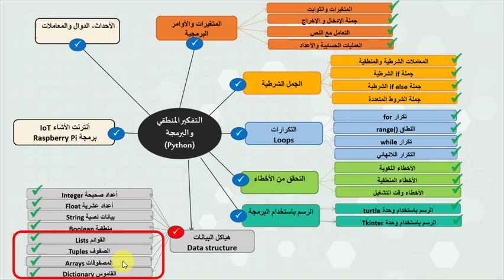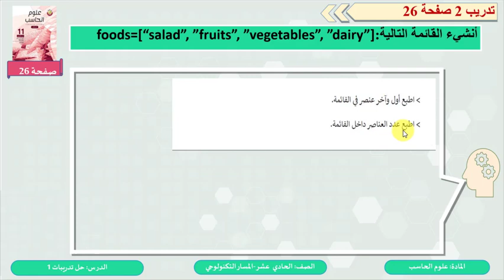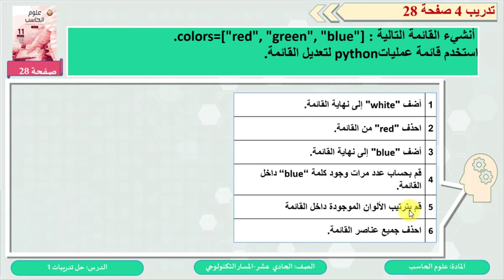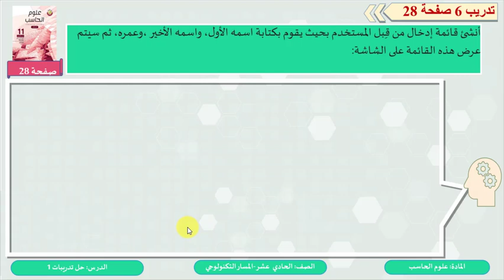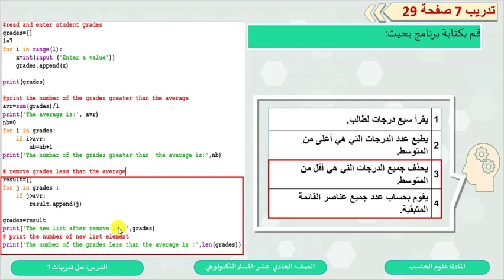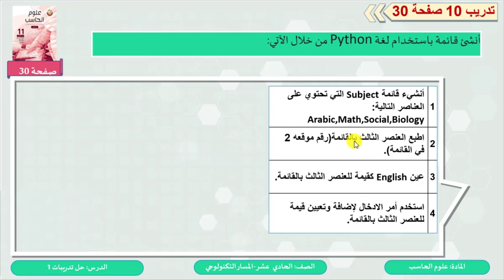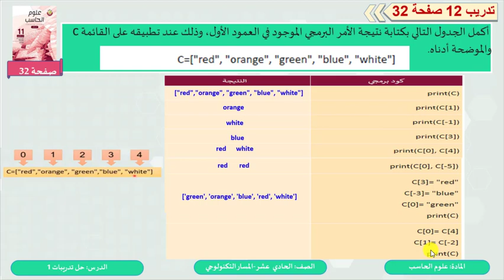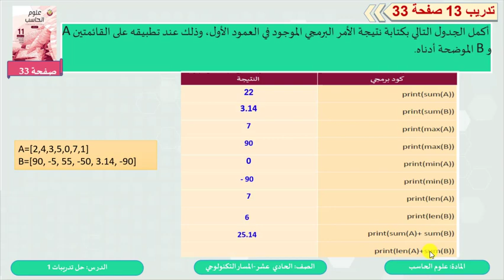الصف الحادي عشر-المسار التكنولوجي-علوم الحاسب- هياكل البيانات -المهارات العملية 1